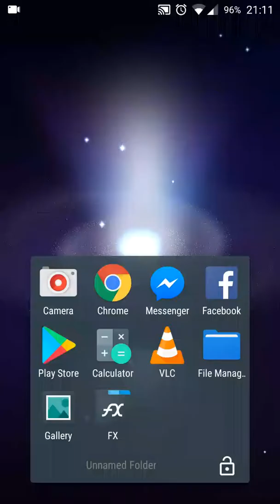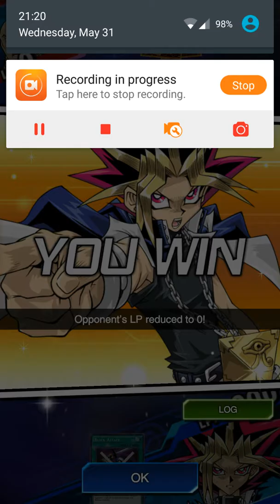Yugi Cerberus deck vs Paradox brothers lvl40 - Duel Links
Using Yugi with sorcery conduit and cerberus to farm lvl40 paradox brothers during the event. quick over view and breakdown of the deck I use.
this replay is the first time I worked in a ritual and special summon and prismatic card. (Blue eyes and paladin of white dragon)
in retrospect, i probably could have used the blue eyes to get bonus points for killing monsters as well.
That Whacky magic and stop attack are there for when the paradox brothers cards play out the other way they tend to play out, allowing me to beat them virtualy any way thier cards play out, so long as i dont get wiped out in one turn before activating sourcery conduit, (it happens maybe 1 in 5 times?)
I dont have the cards to work in manipulating my health, altho sometimes i get lucky.. :D